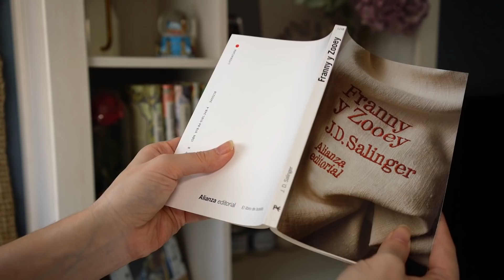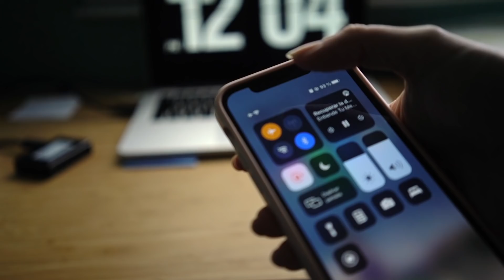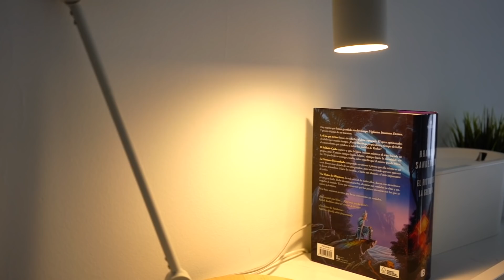6 MANÍAS QUE DEBES ELIMINAR CUANDO LEES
Podéis comprar mi novela “A ojos de nadie” en España

Para Latinoamerica